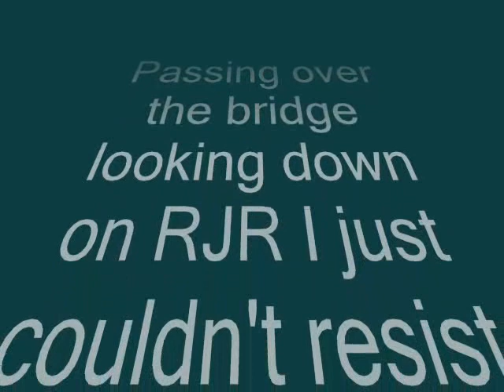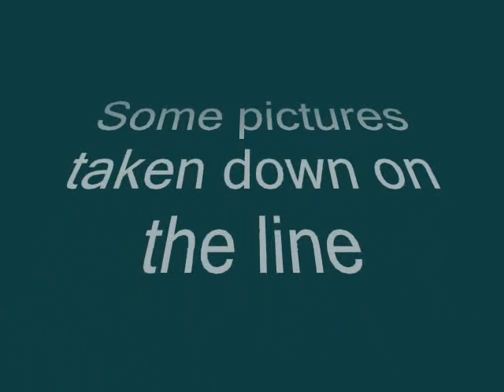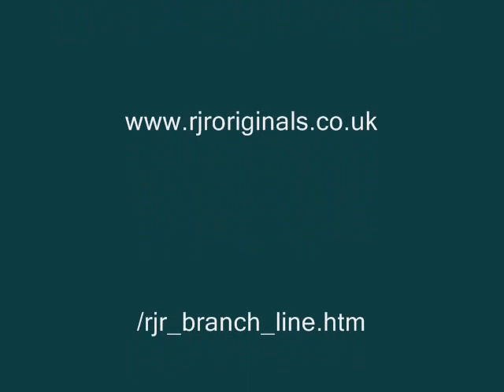View from the bridge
Crossing over the bridge with a camera to the ready, caught these on the move